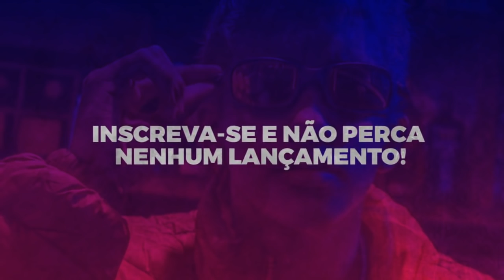MC G15 - Tirou Onda - Sem Manha (Versão Light) Mano DJ e DJ Impostor - Lançamento 2017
mc g15 - deu onda, deu onda , mc g15 light, mc g15 2017, mc g15 nova, funk light, MC G15 - Tirou Onda - Sem Manha (Versão Light) Mano DJ e DJ Impostor - Lançamento 2017.